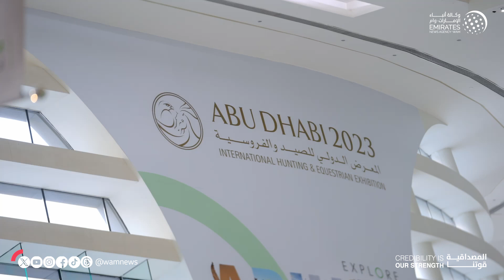حمدان بن زايد يزور معرض أبوظبي الدولي للصيد والفروسية بدورته الـ20